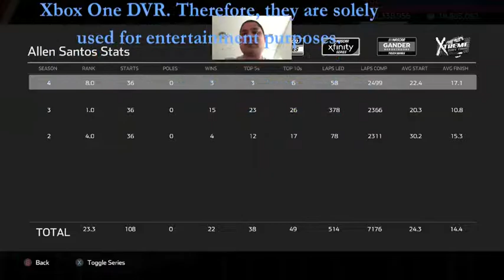Crashed Out of Final Four (Season 3) - NASCAR Heat 5 Gameplay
The good news is I made it to the championship four.  The bad news is that I struggled throughout the race and eventually crashed out of the event finishing dead last of all the final four drivers which is sad. :(  Oh well, I will at least learn my lesson there now that I have retired from NASCAR.

N2SC4R
WhatiFRacing
RealRadman
WindVow8820